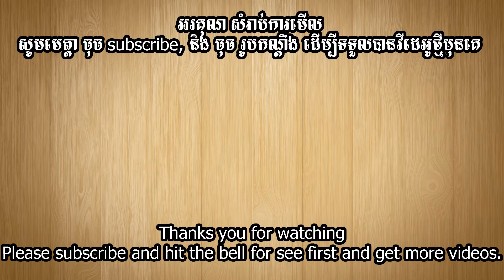Trey chean choun ត្រីចៀនជួន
Fried fish with ginger and salted soybean or Trey Chean Choun is a Cambodian main dish consisting of crispy fried tilapia with ginger and salted soy bean, served with fresh green onion and sweet dressing.

Ingredients គ្រឿងផ្សំ
- Tilapia fish 2​ 500g ត្រី ទីឡាបយា ២ ក្បាល ៥ ខាំ
- Salted soybean 1/2 bowl សៀង ១/២ ចានគោម
- Ginger 100g ខ្ញី ១ ខាំ
- garlic ខ្ទឹមស
- green onion ស្លឹកខ្ទឹម